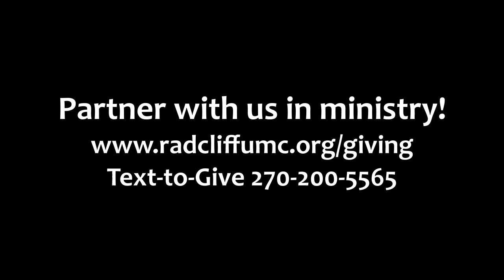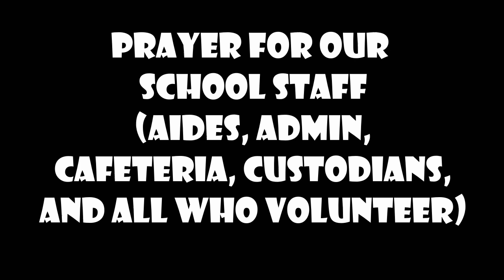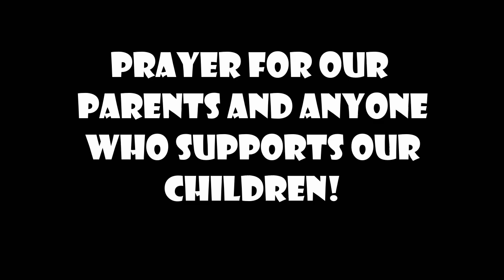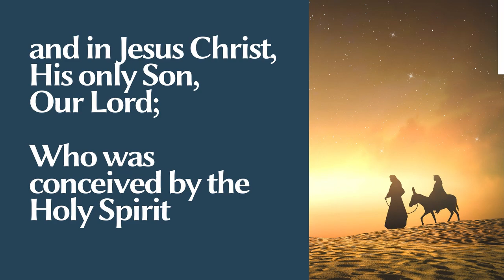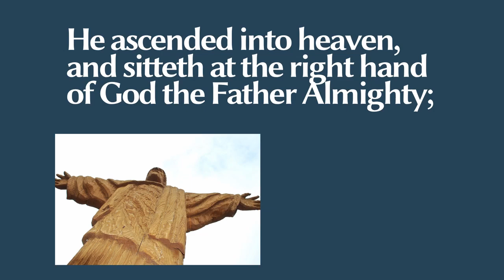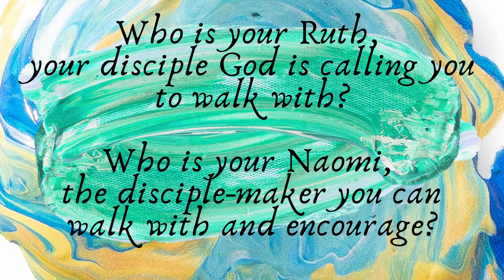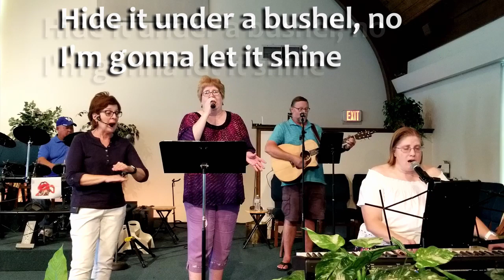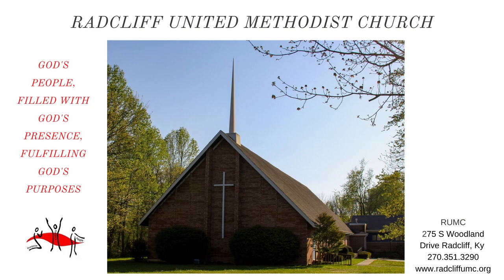8-23-20 RadcliffUMC Online Worship Service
Love God / Love Others: When It Is Easy - Ruth 1